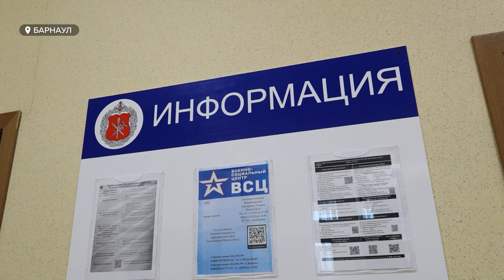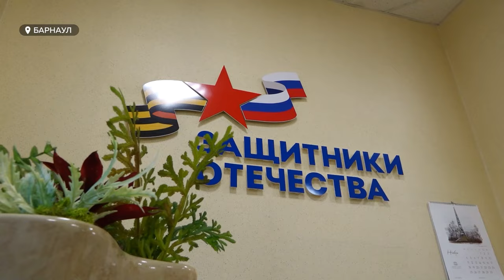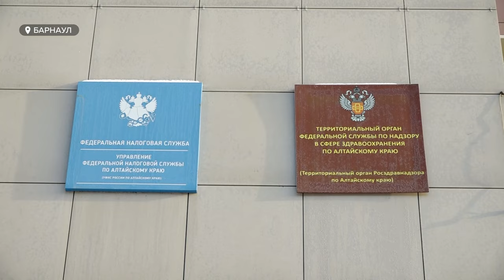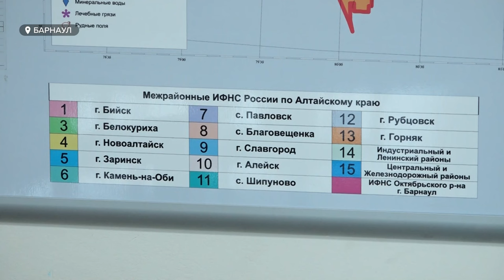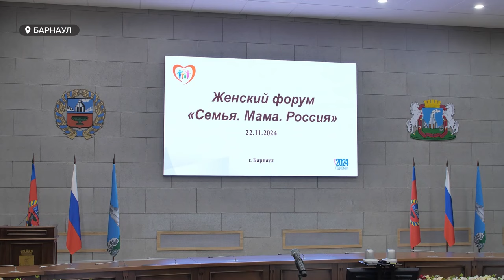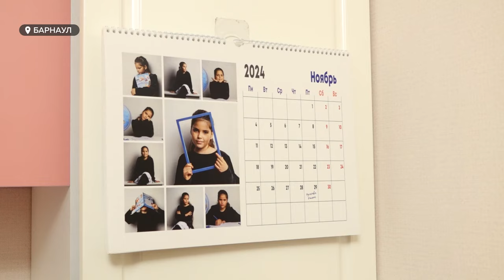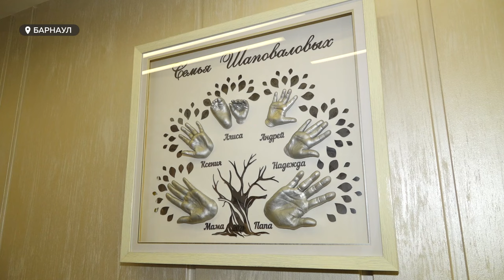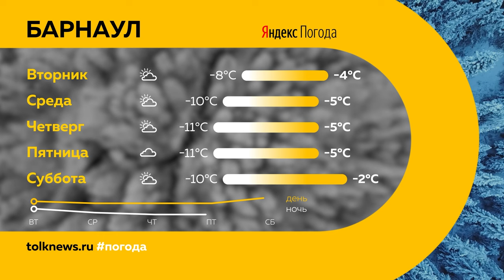День с Толком 25.11.2024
Смотрите в выпуске:

00:00 Анонс
00:49 Крупный пожар на складе
02:15 В Барнауле открылось представительство военно-социального центра Министерства обороны России
04:47 Доходы краевого бюджета
06:14 Жители Алтайского края не могут оплатить имущественные налоги
09:57 Сибирский съезд экскурсоводов и инструкторов-проводников
13:53 Женский открытый форум "Семья. Мама. Россия"
16:11 Как организовать счастливую жизнь в многодетной семье
19:14 Город-курорт Белокуриха стал первым в Алтайском крае, где установили зимнюю красавицу
19:42 Погода